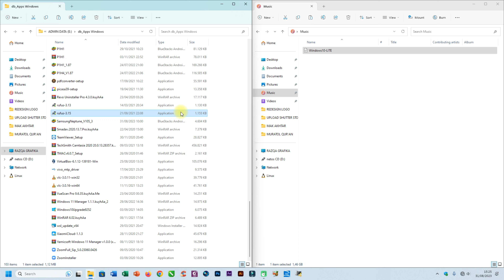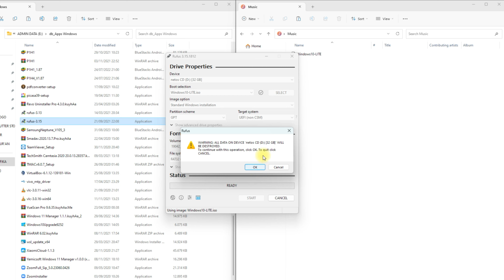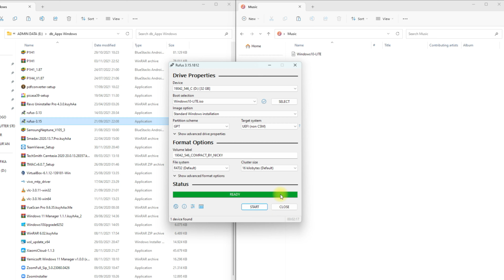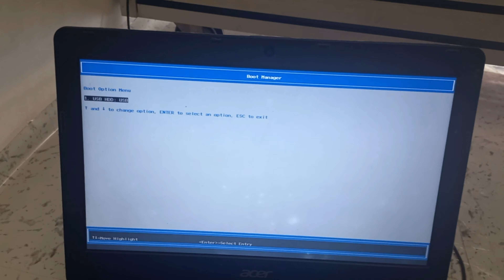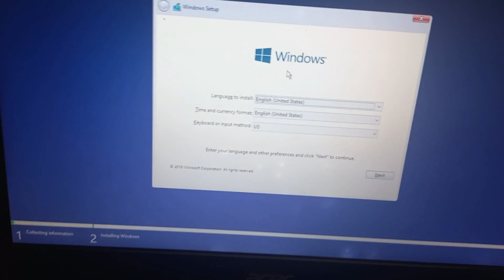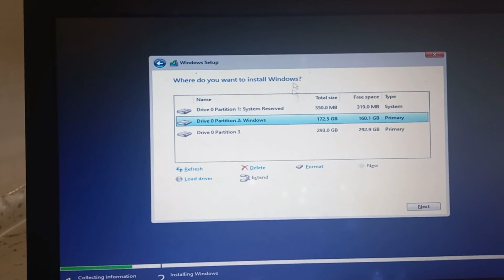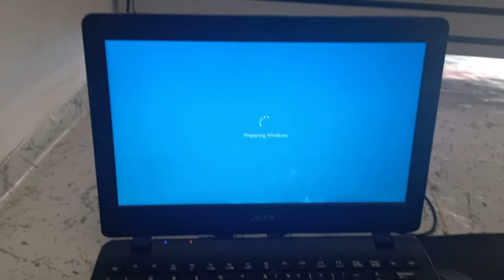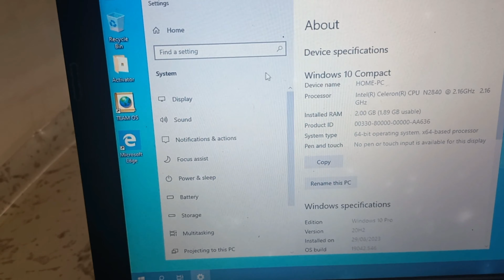Anda Tidak Akan Percaya Apa Yang Terjadi Saat Kami Mencoba Menginstal Windows 10 Di Acer Aspire Es11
Hai bro, kali ini channel IDQ Tutorial membagikan cara install laptop acer aspire es11-111 menggunakan sistem operasi windows 10 64bit, laptop dengan ram 2GB HDD 500GB emang bisa di install windows 10? ga berat tuh? penasaran? toton videonya sampai habis ya.